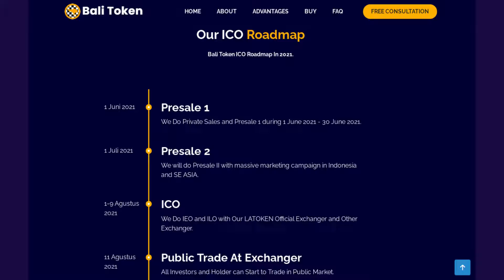What is BALI TOKEN? SCAM or LEGIT ? check details in this video